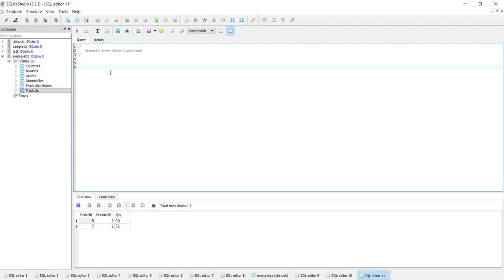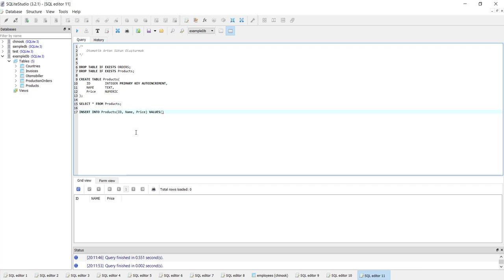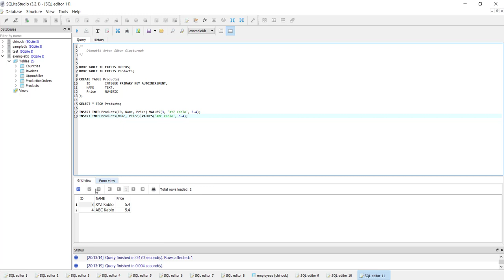SQLite Veritabanı : Auto Increment Column